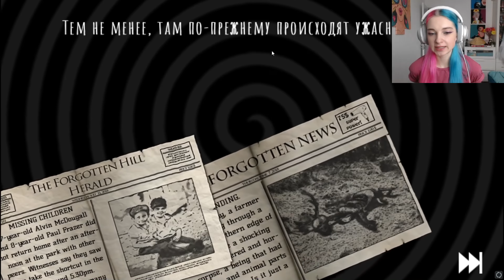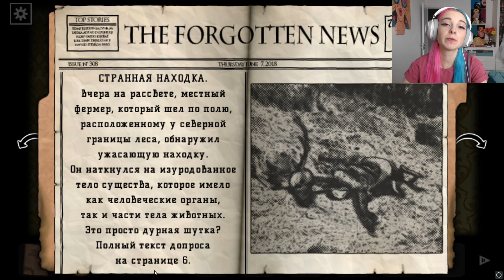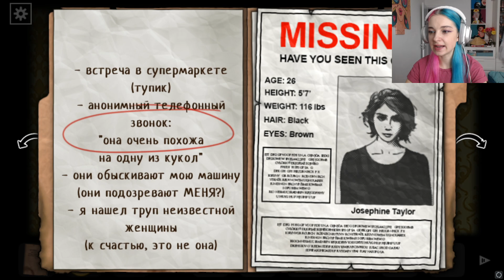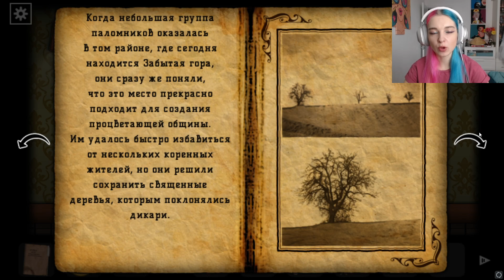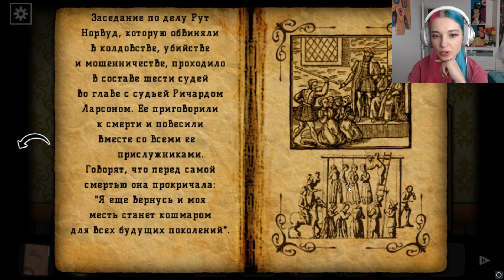ИГРА как RUSTY LAKE ► Forgotten Hill